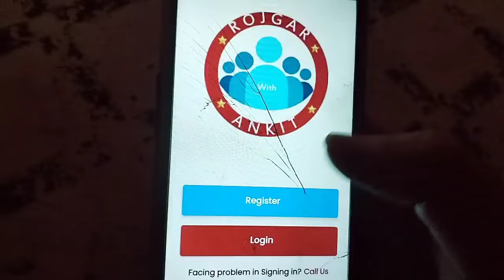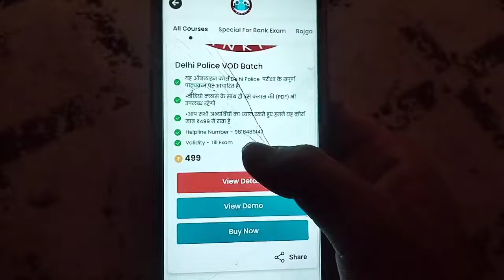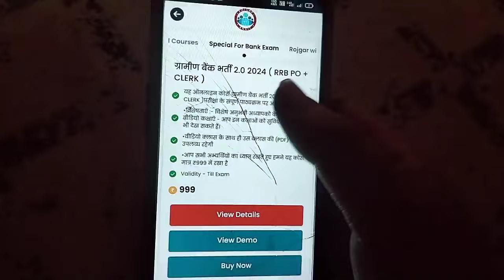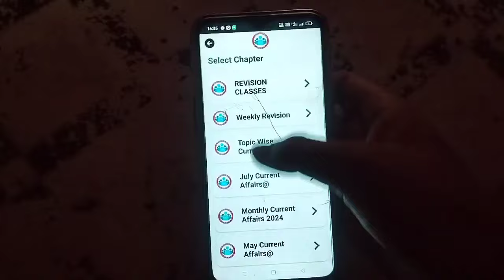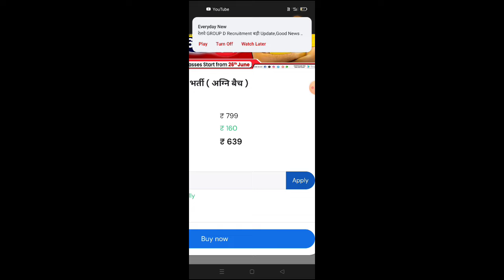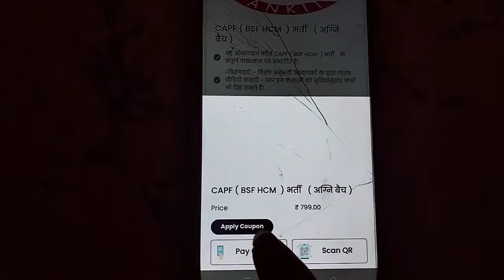Rojgar with Ankit App ka Course Kaise Kharide |How to Purchase Paid Courses on Rojgar with Ankit App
Assalamu Alaikum kaise ho aap sabhi kaise ho

Your Queries,

How to purchase course from Rojgar With Ankit

Rojgar With Ankit se course kaise kharide

how to perches online course from Rojgar With Ankit

Rojgar With Ankit online course kaise kharide

exampur app kaise login kare

online course kaise kharide

RWA Se ssc batch kaise khareede ssc ka course

ssc ka batch kaise kharide

Rojgar With Ankit App Payment

rwa online class kaise join kare

Rojgar With Ankit app me payment kaise kare

Rojgar With Ankit app se course kaise kharide

Rojgar With Ankit app

Rojgar With Ankit online course

online batch kaise kharide